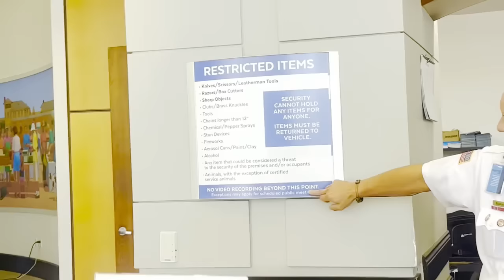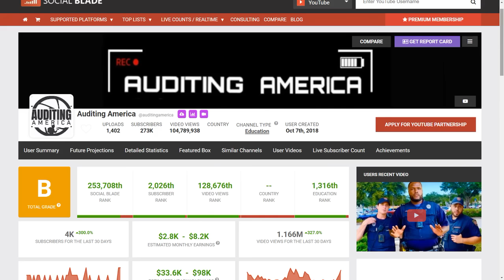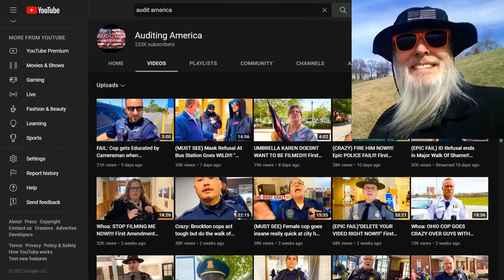Frauditor AssElmo Denied Right to Film at City Hall in Orlando, Florida!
The lad thinks he won the day by filming in the lobby of City Hall, but was denied access to the upper floors, haha...enjoy!